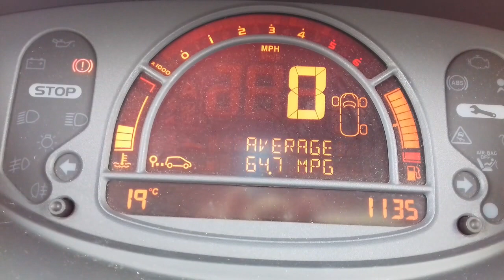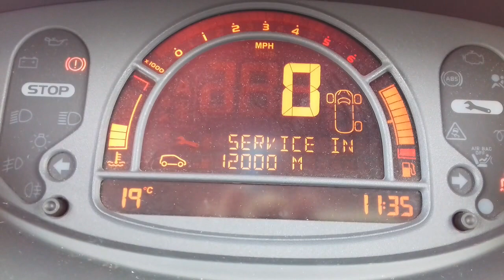How to reset service interval light for renault modus 2004 2005 2006 easy guide